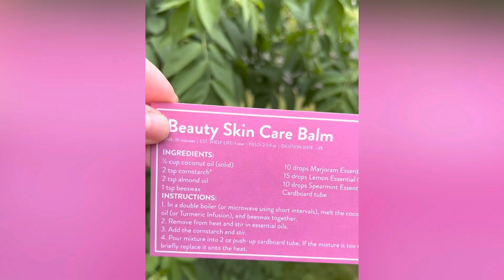Unboxing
May unboxing of Simply Earth Essential Oils!

Facebook business group: Coloring in the Natural World